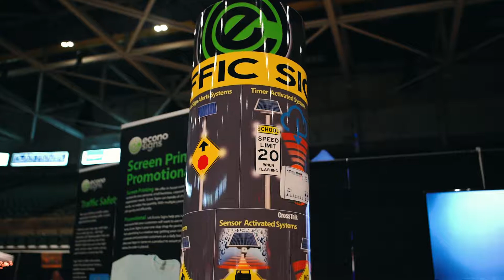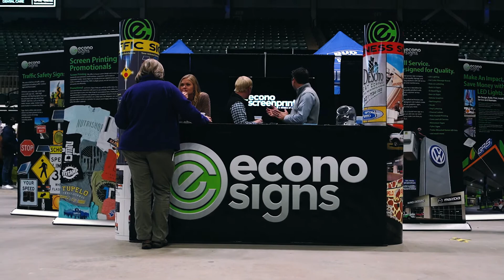Taste of Tupelo Booth 2019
Here are some shots of the booth for the 2019 Taste of Tupelo event at Bancorp South Arena